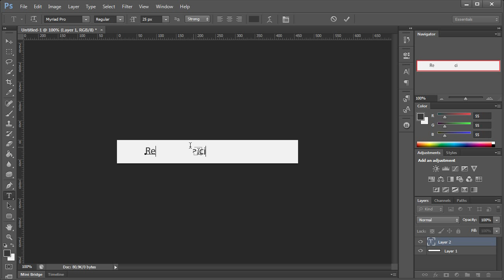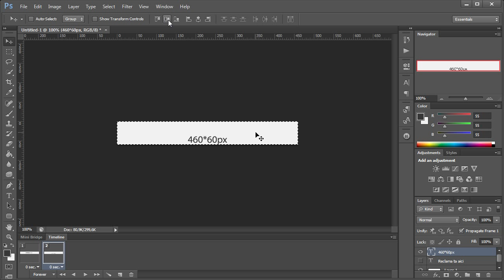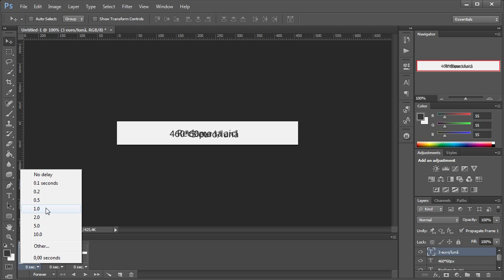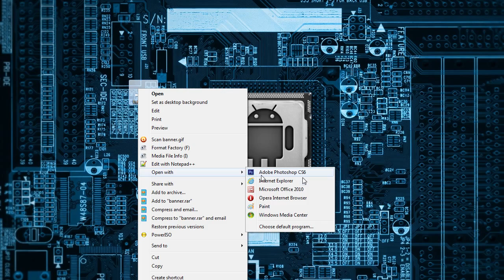Photoshop pentru incepatori: Cum se face o animatie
In acest scurt tutorial, vreau sa va arat cum se face o animatie in Photoshop. Procesul este foarte simplu, insa mai greu sa tinut minte. Daca aveti nelamuriri, va rog sa imi lasati un comentariu sau un mesaj privat.